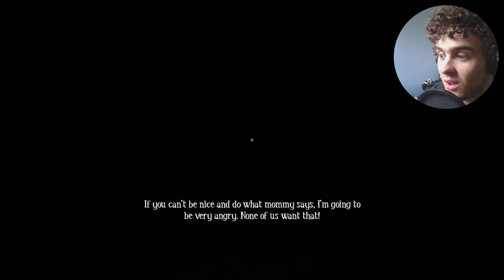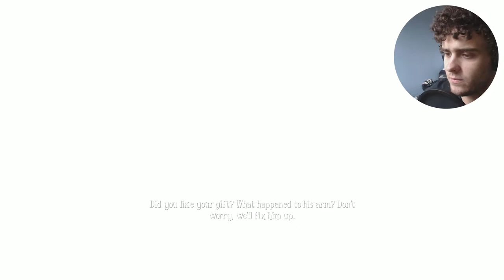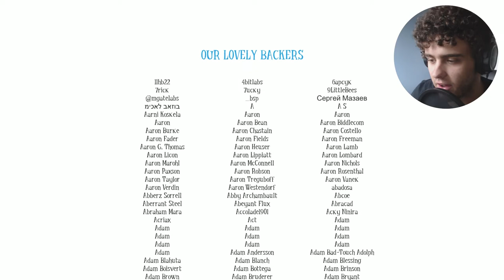What Is This!? (Among The Sleep)